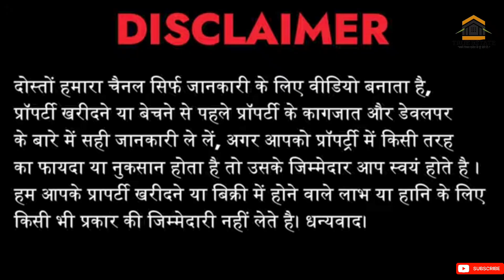Luxurious 3 BHK House वो भी Prime Location में। Nagar Nigam Approval Site ✅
मात्र 25% डाउनपेमेंट देकर ले लखनऊ में प्लॉट | plots in Lucknow| Lucknow property for sale| cheapest property for sale| Daroga khera| Kanpur Road, Lucknow

Welcome to the vibrant city of Lucknow ! Are you in search of your dream plot ? If yes, this video is just for you! Discover how you can find budget friendly plot in Lucknow and turn your dream of owning a property into a reality

Saste plot
Inexpensive plot
Cheapest house in Lucknow
Affordable land in Lucknow
Cost effective land in Lucknow
Budget friendly plots in Lucknow
Low investment plot in Lucknow
Best deal on plot in Lucknow
Real estate investment in Lucknow
Land for capital growth Lucknow
farmhouse tour
sasti jamin
investment plots
rowhouses
budget house
saste plot
Low budget plots
Cheapest plot

Company - Swarnima Real estate pvt.Ltd
Location - Daroga khera| Kanpur Road, Lucknow
Facilite - 40 feet main road,  parks, supermarket,  fountain, Swimming pool, corners plot are also available, plot size available - 800,1000,1500 ,2000

Key features:

well maintained garden area
- Electricity connection available
- Accessible via 25ft and 22ft radius

Amenities Nearby:
CMS school, Hospital and market for convenient access
-proximity to essential facilities ensure convince and easy of living

Additional information:

- Is it time for something new! If you’ve been considering a move, we situated at Daroga khera , kanpur road, Lucknow

# 3 mins drive from Kanpur road highway.
# 5 min drive from outer ring road highway.
# 5 min drive from H.L.Y.college.
# 3 min drive from schools and hospitals.

We have planned 300+ Row Houses and acquired the land. We have started development all Premium Row Houses with all amenities:-

boundry wall.
# 30ft/25ft wide road.
# 2 parks.
# cctv and security gaurd  (24×7)
# Power Backup.
# Seperate Visitor's Parking
# Entry Gate with Guard Room
# comercial market available.
# STP Plant
# Covered Drainage.
# Connectivity through damar Road along with Street light.

*Fully Finished  Row Houses:-*

# 500 to 1260 sq ft
# 2/3 BHK units
# Covered Car Parking
# Individual Submersible
# Vitrified Tiles
# Branded Bathroom Fittings
# Designer False Ceiling with Cove lights
# Exterior Lighting
# Modular Kitchen.

 *In short best of community living at affordable price.*

Visit our project  Today  (9 am to 7 pm) and book
*YOUR Dream Home*🏠
*AASRA GOLD*, Daroga khera, kanpur rd. Lucknow.

1) Gated Township of 300 villa's.
2) 30 & 25 Feet Roads.
3) Modular Kitchen
4) kissan path 400 mtr.

*Premium Villa's🏠*

1 BHK - ₹ 25,Lac
AREA - 500,sqft

2 BHK - ₹ 32,Lac
AREA - 640,sqft

3 BHK - ₹ 44,Lac
AREA - 800,sqft

3 BHK - ₹ 55,Lac
AREA - 968,sqft

For more details or to schedule a site visit today, call:-
*Aryan Tiwari
*Regards*
*SWARNIMA INFRATECH PVT LTD.*